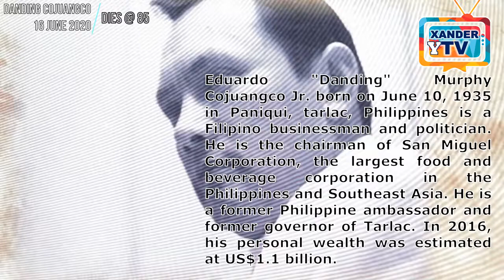PH Tycoon & San Miguel boss Eduardo ‘Danding’ Cojuangco died of lung cancer | Tuesday June 16, 2020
Popularly known as ‘Boss Danding’, the tycoon of Chinese descent headed the conglomerate that makes San Miguel beer, and was worth US$1.1 billion. But while he was praised for his contributions to the Philippines, he remained controversial as a result of his close links to former dictator Ferdinand Marcos.

Danding Cojuangco died of lung cancer on Tuesday June 16 at the age 85.